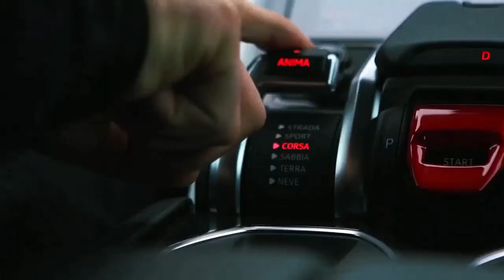luxury lifestyle | billionaire luxury lifestyle #77 | 2021 motivation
Experience the billionaire luxury lifestyle and get motivated. Enjoy all the luxury homes, cars and lifestyle of billionaires. Great motivation for 2021!

1. best motivational ideas for grow up your life
2.What do you want to do change your life
3.  motivational speech 2021
4. best motivational video for 2021
5 motivation 2021

This video is used for educational/motivational purposes.

We make these videos to educate others in a motivational/inspirational form. If any owners of the content clips would like us to remove their video, we will do so as soon as possible.

my channel